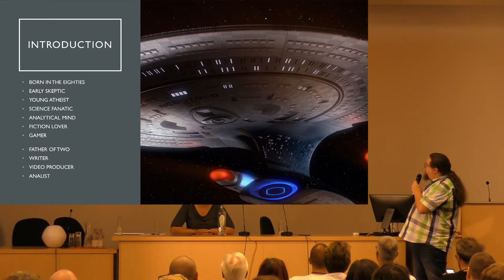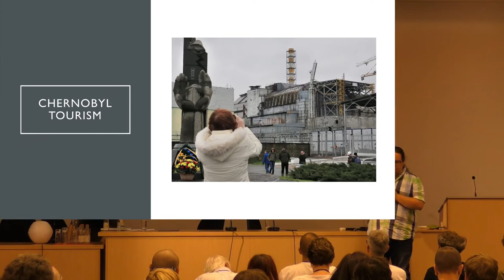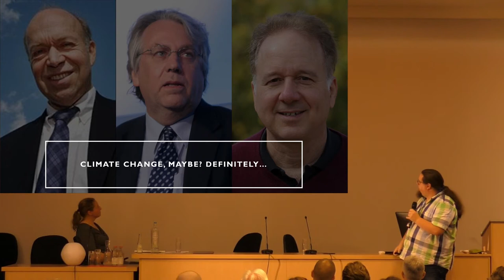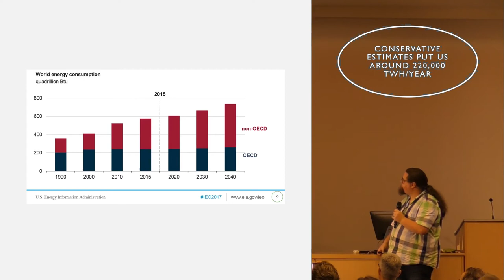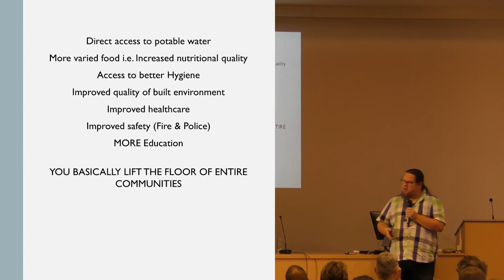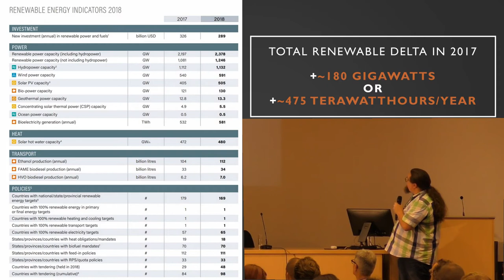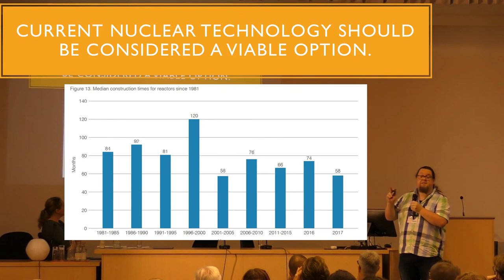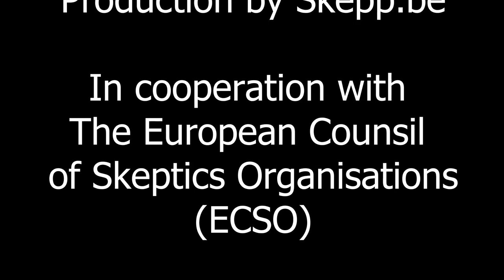How skepticism helped me become pro-nuclear. Mathijs Beckers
How skepticism helped me become pro-nuclear
Mathijs Beckers (Netherlands) - author and video producer with a degree in Information Technology. Runs the Nuclear Humanist YouTube channel